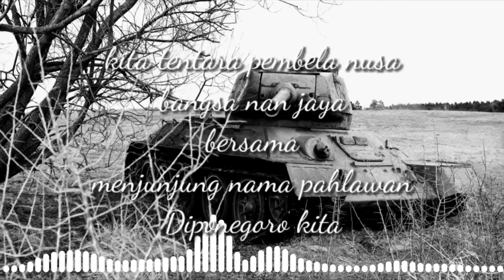LAGU TNI - mars Kodam Diponegoro (lirik lagu)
mars Kodam Diponegoro

lirik.
kita tentara pembela nusa
bangsa nan jaya
bersama
menjunjung nama pahlawan
Diponegoro kita

rela
kita mengorbankan jiwa
watak satria
dengan sangsaka dwi warna
berani suci tekatnya